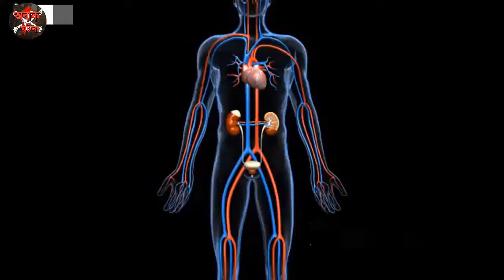টাইগার স্নেক বিষাক্ত সাপ | Tiger Snake | অবাক ঘটনা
টাইগার স্নেক একটা বিষাক্ত সাপ।

This channel may use some copyrighted materials without specific authorization of the owner but contents used here falls under the “Fair Use” .Copyright Disclaimer under Section 107 of the Copyright Act 1976, allowance is made for "fair use" for purposes such as criticism, comment, news reporting, teaching, scholarship, and research. 📧 If u have any problem with my video please Contact with me. I wiill delete my video